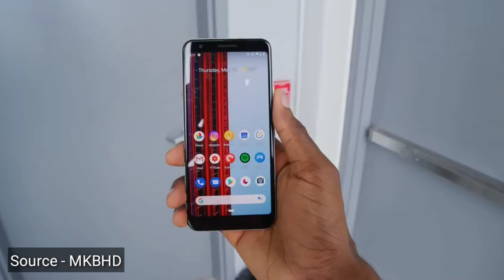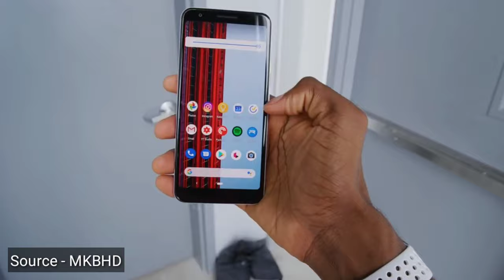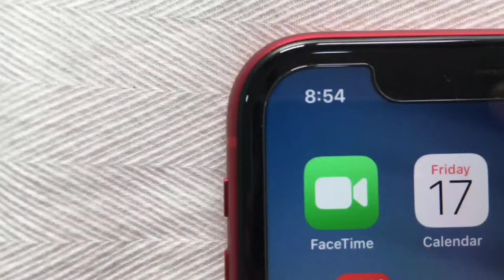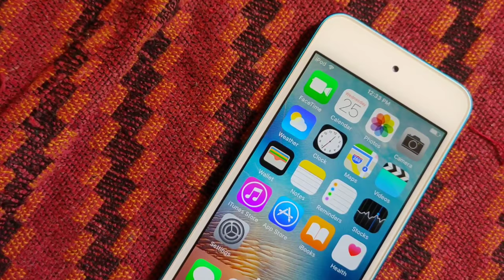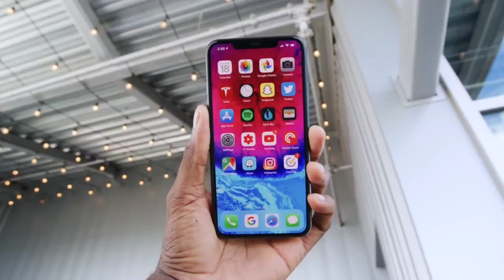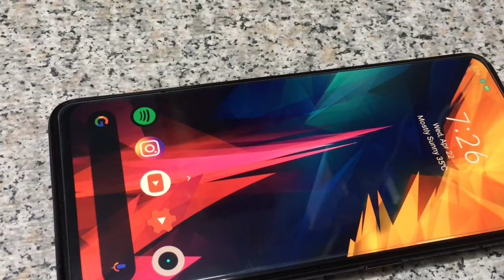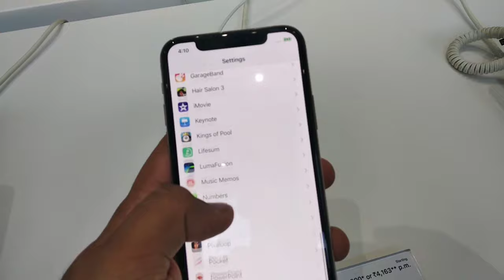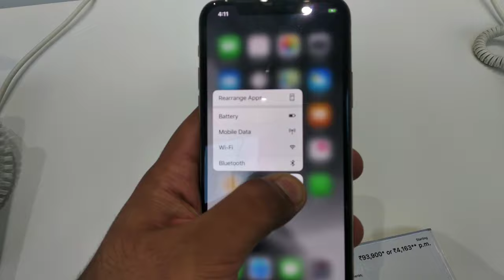Flagship Phone - Explained!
I have a Podcast in 'Technology' category, Called as 'AGT tech (podcast)'